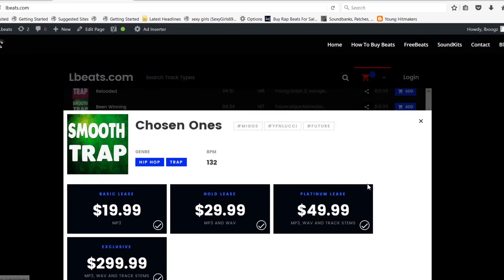*HARDEST* Kodak BLack Type Beat "Lucid Dreams" Instrumental Lbeats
To Download | Beat Is Called "Lucid Dreams"